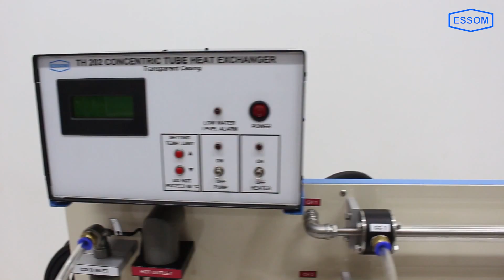TH202 CONCENTRIC TUBE HEAT EXCHANGER, Transparent Casing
The apparatus is used for studying the heat transfer through a concentric tube under parallel or counter flow conditions.

The unit consists of a concentric tube heat exchanger, and a service module.The module comprises a service module, hot water tank with a transfer pump and instruments for monitoring and control.  Parallel or counter flow is by switching cold water hoses. The unit requires outside cooling water supply.

Head Office : 508 Soi 22/1, Somdetphrachaotaksin Rd., Bukkalo, Thonburi, Bangkok 10600, THAILAND